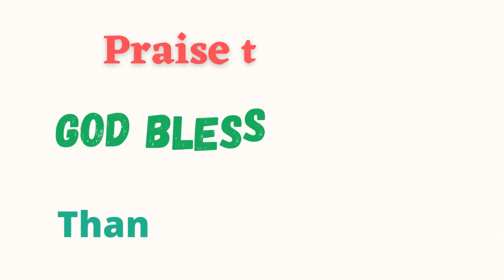Through the Bible || ISAIAH (యెషయా) || By Bro JAYARAJU